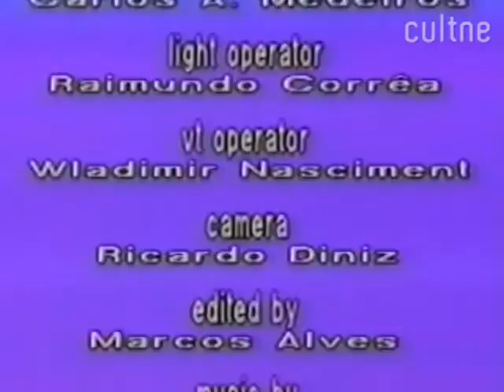CULTNE - Nigerian Connection - 3/3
Encontro no restaurante Sol e Mar em Botafogo, zona sul do Rio de Janeiro, entre a movimento negro e o embaixador nigeriano no Brasil Patrick Dele Cole com vistas a conexão Brasil-Nigéria.